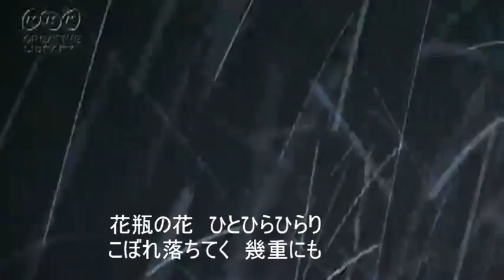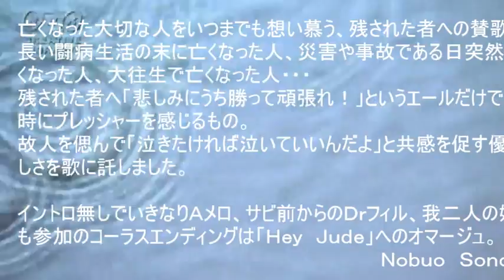ある悲しみの歌（forSS)作詞・曲：園田伸雄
亡くなった大切な人をいつまでも想い慕う、残された者への賛歌。
長い闘病生活の末亡くなった人、災害や事故である日突然亡くなった人、大往生で亡くなった人．．。残された者へ「悲しみにうち勝ってがんばれ！」というエールだけでは、時にプレッシャーを感じるもの。故人を偲んで「悲しければ、泣きたければ、泣いていいんだよ」と共感を促す優しさを歌に託しました。   イントロ無しでいきなりAメロ、サビ前からのＤｒフィル、我二人の娘も参加のコーラスエンディングは「Hey Jude」へのオマージュ。映像は、作詞・曲・編曲・ギターから回文までこなすマルチアーティスト：Trust三浦氏。Special Thanks!